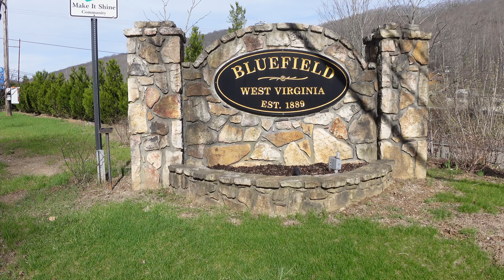International students connect Bluefield State University to the world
Global UGRAD exchange student from Laos, Phoutthasone Phomsimone (known as Emmer) talks about his experience at Bluefield State University and an internship project he’s working on to introduce the history of the town of Bluefield, West Virginia to international audiences via a video blog he’s creating.  The Global Undergraduate Exchange Program (also known as the Global UGRAD Program) provides one semester scholarships to outstanding undergraduate students from around the world for non-degree full-time study combined with community service, professional development, and cultural enrichment.